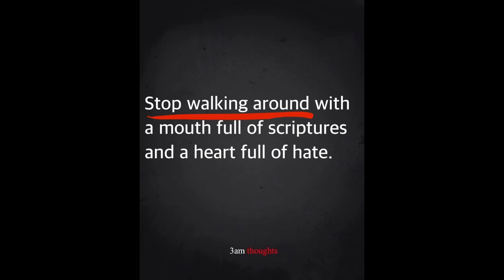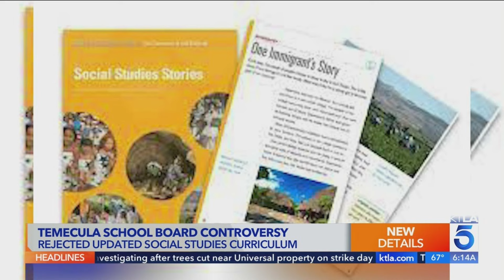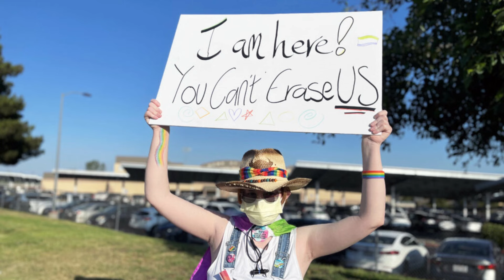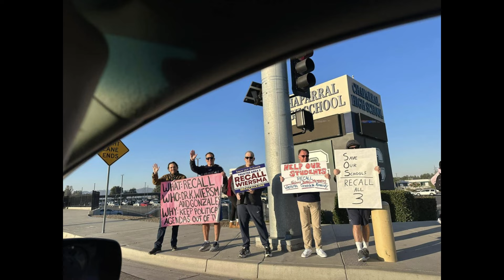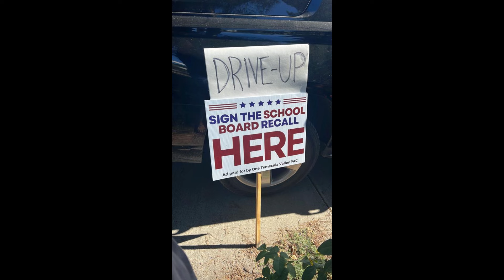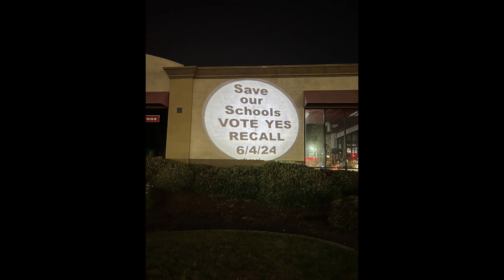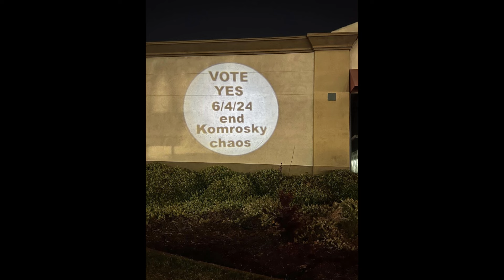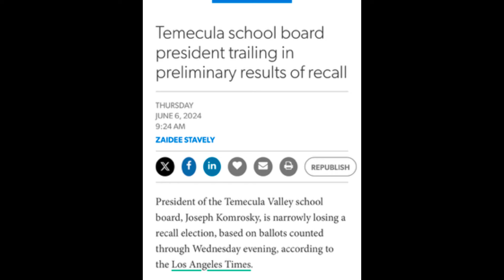Recall 2023-2024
Video made by Lianne Charton
Remembering The Recall!